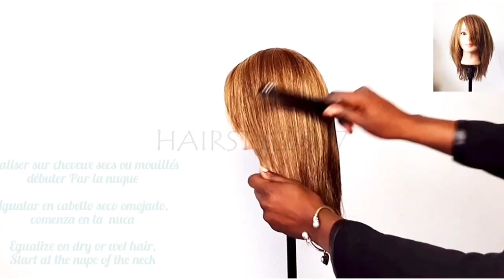Couper ses cheveux sois même technique/Layered haircut DIY/Corte de Pelo en Capas/